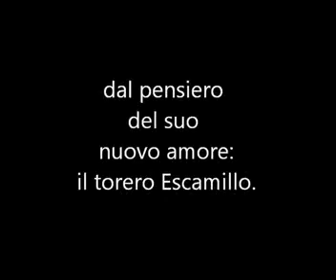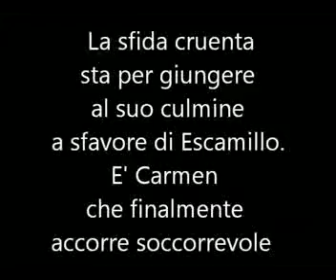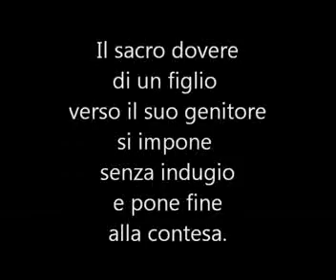020) - Carmen Il duello sulle alture